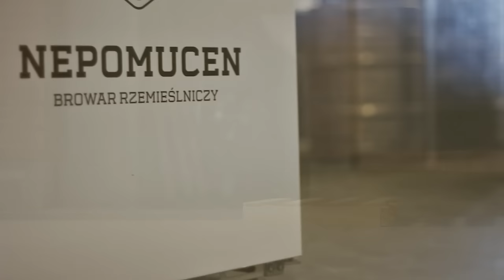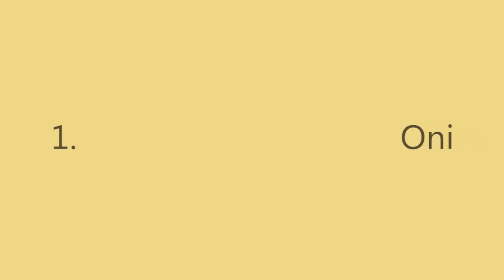NEPOMUCEN X LABIRYTM APA